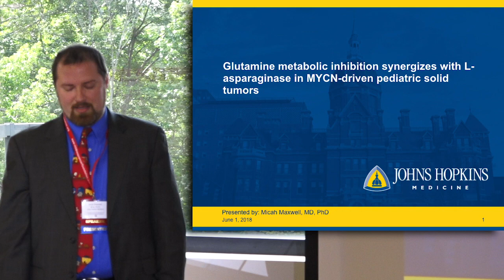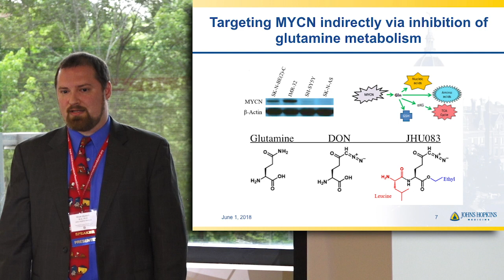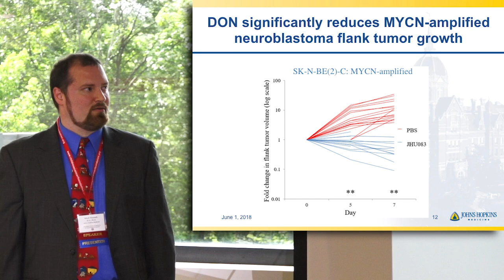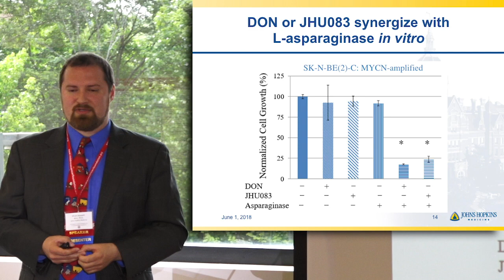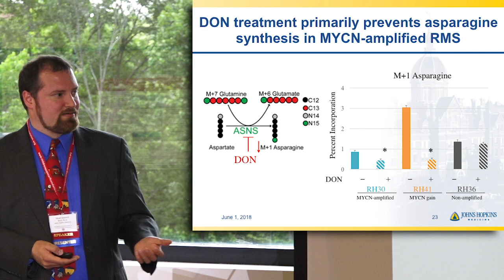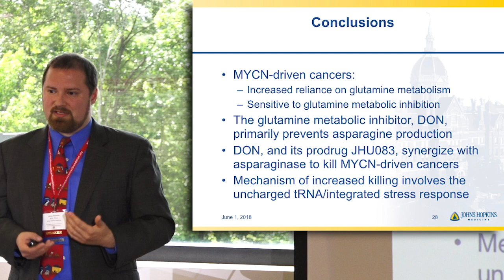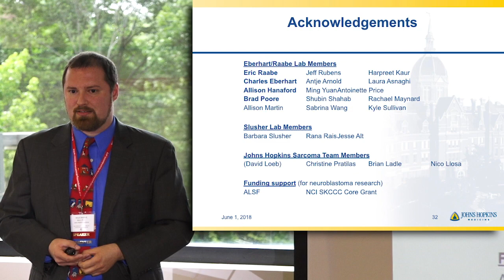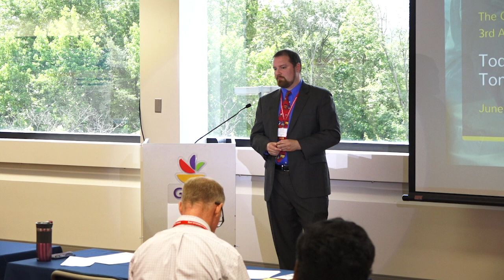Micah Maxwell, M.D., Ph.D., The Johns Hopkins Hospital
Neuroblastoma and Rhabdomyosarcoma